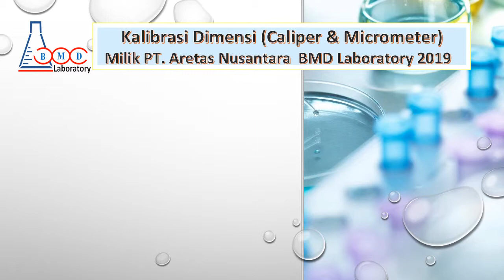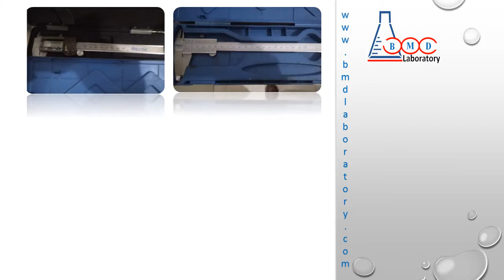Kalibrasi Dimensi (Caliper&Mikrometer)PT Aretas Nusantara BMD Laboratory 2019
Kalibrasi Dimensi (Caliper&Mikrometer), oleh BMD Laboratory, Jasa kalibrasi berpengalaman, murah, cepat dan tepat, Untuk alat ukur dalam berbagai aplikasi industri dan penggunaan. Jasa kalibrasi meliputi: kalibrasi massa, alat uji kimia, dimensi, waktu, kelistrikan, gaya, volumetrik, suhu dan masih banyak lagi lainya.

Terima Kasih.